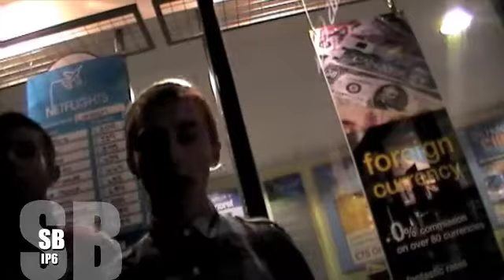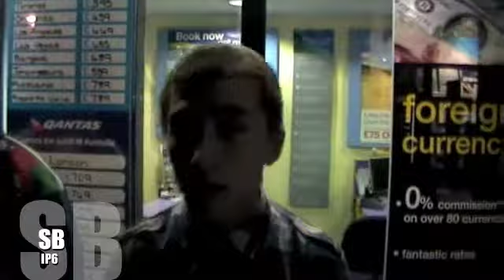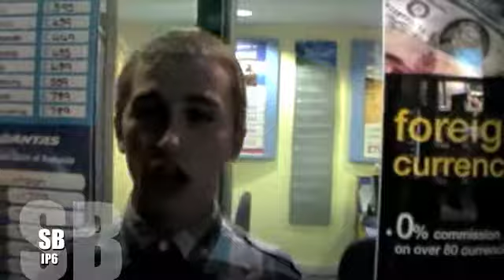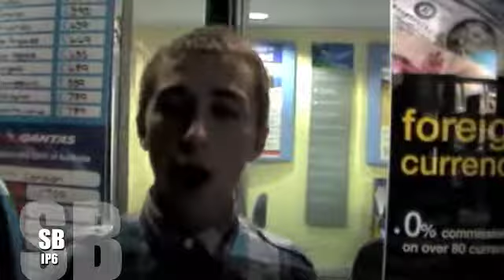GP Newcomers Series - SB - Needham (IP6)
New MC's making their first appearances on youtube!
Hailing from Needham Market (IP6) SB,
look out next week for a new MC!
Music produced arranged and mixed by Gambler